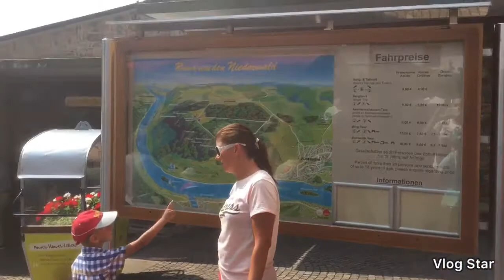One day in Hesen with our friends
Germany, Hesen, 2019